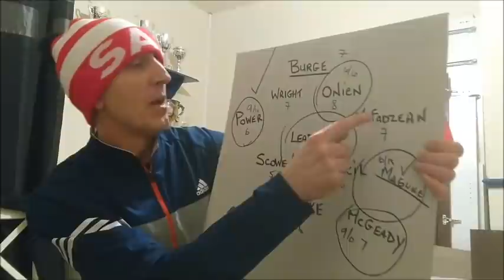WEMBLEY AGAIN...Sunderland 1-1 Lincoln City Sunderland Win On Penalties.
Sunderland win a Penalty shootout and make it back to Wembley again twice in three years...Lee Johnson will take his side to Wembley in March and play Tranmere Rovers for the PAPA JOHN'S TROPHY.